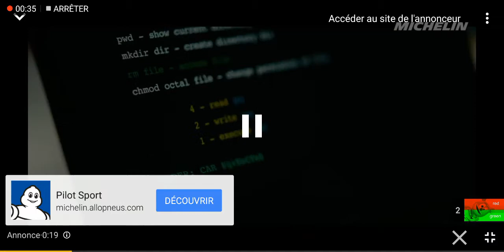[VTRDS] Gummy Bear Scan